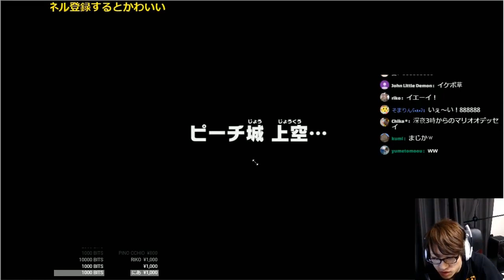今年1番の神ゲー!! スーパーマリオ オデッセイ実況 Part1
☞Xsplit購入時code「NTV」入力で10％off!!

■Gaming Device■
マウス：Zowie FK2
キーボード：東プレ REALFORCE87UB-55 ALL55g荷重
マウスパッド：BenQ Zowie G-SR
SteelSeries QCK heavy
ヘッドセット：ゼンハイザー密閉型 GAME ZERO
MixAmp Pro TR
モニター：BenQ ゲーミングモニター ディスプレイ ZOWIE XL2540

■戦績■
オーバーウォッチ公式北海道大会 優勝
JCG Overwatch Master2016#08 優勝
PUBG PARK #2 SOLO 優勝
PUBG JAPAN DONCUP DUO#2 準優勝
PUBG JAPAN DONCUP DUO#3 優勝
PUBG JAPAN DONCUP DUO#4 連覇優勝

PUBG世界大会日本語実況解説 GAMESCOM PUBG INVITATIONAL
TVhテレビ北海道「ゆうがたサテライト」職業ゲーマーeスポーツ
UHB北海道文化放送「みんなのテレビ」eスポーツ特集
どさんこワイド（ピカチュウ）